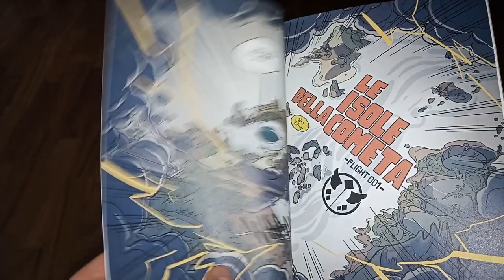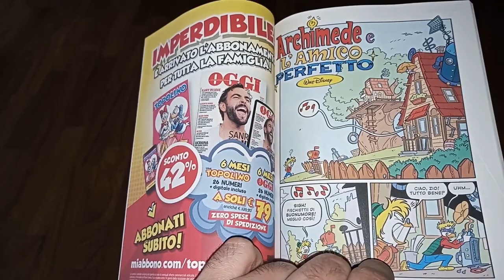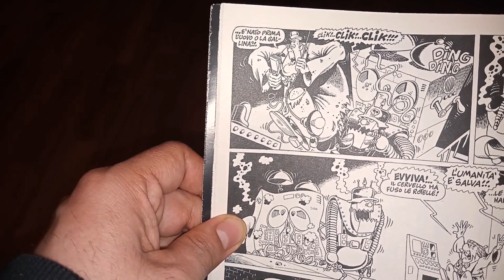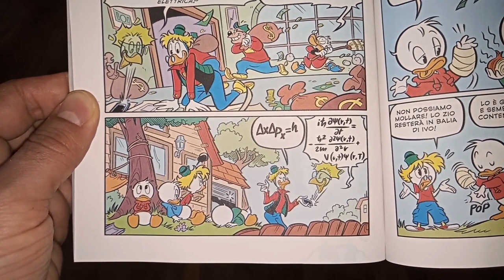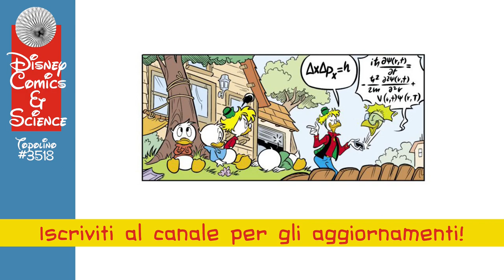Topolino #3518: Dialogo quantistico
Con Archimede e l'amico perfetto di GiovanniDiGregorio e GiuliaLomurno torniamo a parlare di meccanicaquantistica. Nel vide, però, non ci sono solo il principio di indeterminazione di Heisenberg o l'equazione di Schrodinger, ma anche alcune citazioni ad altre storie interessanti all'interno del numero.

Articoli di approfondimento:

Sull'equazione di Schrodinger (in realtà è sul gatto, ma va bene lo stesso!)